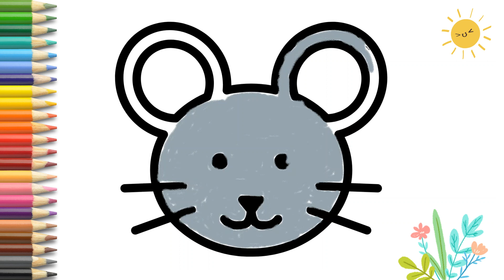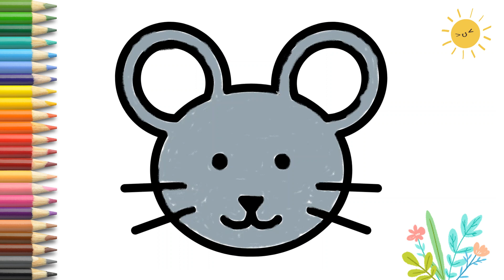Coloring Mouse for Kids & Toddlers | Activities | Digital Coloring #27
Hello everyone! Welcome to our digital coloring video, "Coloring Mouse for Kids & Toddlers." This video is perfect for kids and toddlers who love to color and explore their creativity. Join us as we color a cute and colorful mouse picture, perfect for kids and toddlers.

In this video, we'll be using a digital coloring app, which is easy and fun to use. Our goal is to make the coloring process as simple and enjoyable as possible, so that kids and toddlers can have a great time while they color. We'll be showing you how to choose colors, fill in spaces, and create amazing and unique pictures.

Not only is this video great for kids and toddlers, but it's also a fun activity that the whole family can enjoy together. So, grab your favorite coloring tools and join us for some fun and creative coloring time.

We hope you enjoy this video and happy coloring!